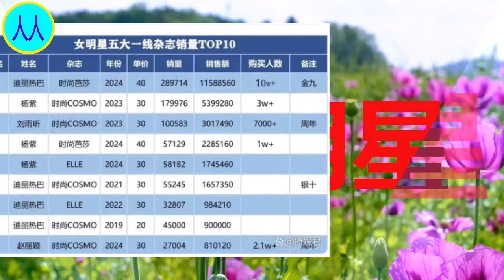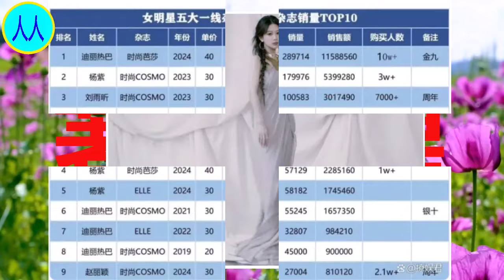感慨颇多，杨紫登杂志封面上线一小时仅破万，热巴也破万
杨紫, Yang Zi, 杨紫 , Yang Zi, Dương Tử, Dương Tử, 양쯔 , Ян Цзы , 楊子 , หยาง ซี , 양쯔 , Ян Цзы , 楊子 , หยาง ซี ,
杨紫，1992年11月6日出生于北京市，毕业于北京电影学院2010级表演系本科班，中国内地影视女演员。
2002年，因出演古装历史情感剧《孝庄秘史》开始崭露头角。2004年，凭借青春校园喜剧片《女生日记》提名第12届中国电影童牛奖优秀儿童演员奖 ；随后，因主演情景喜剧《家有儿女》的夏雪被观众熟知 。2012年，凭借惊悚悬疑片《守株人》获得第14届中国电影表演艺术学会金凤凰奖新人奖 。2013年，加盟青春励志偶像剧《花非花雾非雾》 。2014年，主演近代革命史诗剧 《战长沙》 。2016年，凭借主演的都市职场女性剧《欢乐颂》提名第29届中国电视金鹰奖观众喜爱的女演员奖、第23届上海电视节白玉兰奖最佳女配角奖 ；同年，被南都娱乐周刊评为“90后四小花旦”之一 。
2017年，主演的传奇清装剧《龙珠传奇之无间道》播出 。2018年，主演的古装神话剧《香蜜沉沉烬如霜》取得了全国同时段电视剧收视冠军 。2019年，主演的青春励志言情剧《亲爱的，热爱的》获得颇高关注 ，并凭借该剧获得第26届华鼎奖中国当代题材电视剧最佳女演员奖 ；同年，参演的消防题材电影《烈火英雄》在全国上映 ，并凭借该片获得第16届广州大学生电影节最受大学生欢迎女配角奖，提名第35届大众电影百花奖最佳女配角奖、第11届澳门国际电影节最佳女配角奖 。2022年，主演电视剧《余生，请多指教》、《沉香如屑》相继播出 。2023年，主演电视剧《长相思》播出，成为暑期档现象级爆款古装剧。